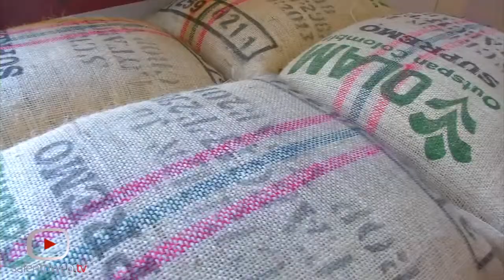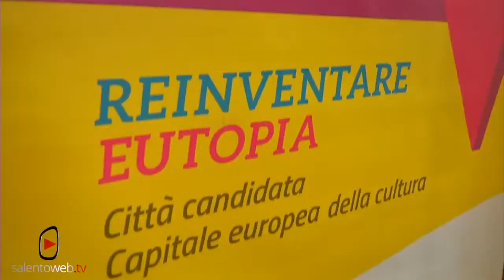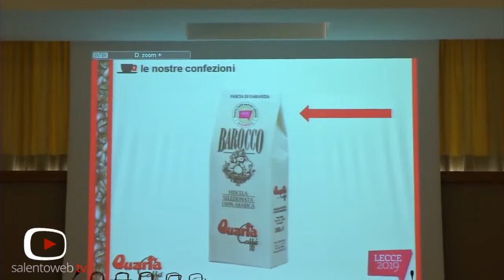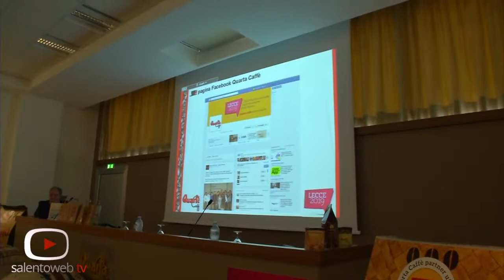Quarta Caffè e Lecce2019: il caffè del Salento per la Capitale europea della cultura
Quarta Caffè è la prima azienda partner ufficiale di Lecce2019. E' stato ufficializzato questa mattina presso la sede della storica azienda leccese.
In particolare, Quarta Caffè organizza una campagna di comunicazione a sostegno della candidatura attraverso l'apposizione del logo integrato sulle confezioni di caffè e su tutti i mezzi classici e social mediali su cui opera il marketing aziendale.
Inoltre, l'azienda parteciperà alle iniziative di Lecce2019 con la fornitura gratuita di prodotti per macchine distributrici il cui ricavo va a sotegno del progetto. E con una postazione all'interno di Casa Eutopia che fino al 31 dicembre offre la possibilità di degustazione di qualsiasi prodotto.
La partnership darà dunque vita ad un modello di cooperazione tra il mondo imprenditoriale cui prendono parte anche altre prestigiose imprese e organizzazioni professionali e di categoria nel Salento. A tal proposito nasce Fucina Futuro, l'associazione che conta ad oggi 21 aziende che aderiscono alla rete di Lecce2019.
Ai nostri microfoni Antonio Quarta, Amministratore unico Quarta Caffè, Airan Berg, direttore artistico Lecce2019, Paolo Perrone, sindaco di Lecce e Maurizio Guagnano, presidente Fucina Futuro.